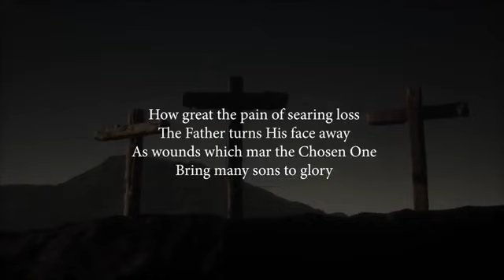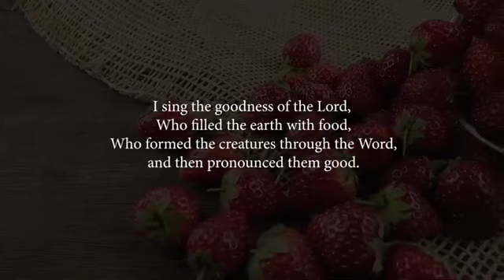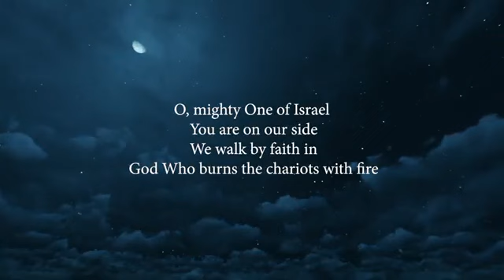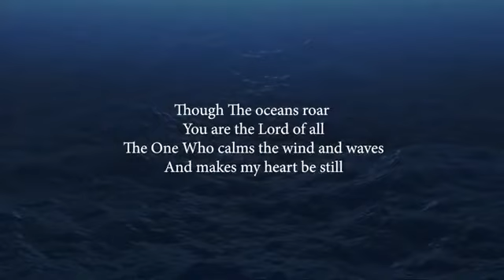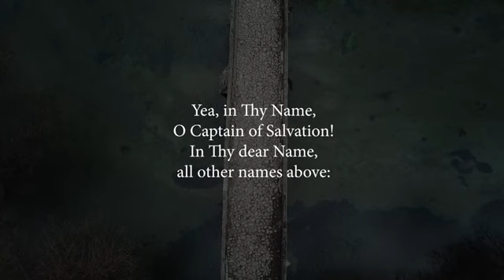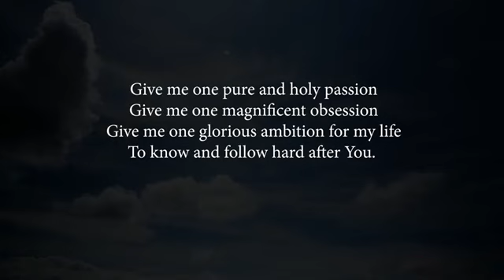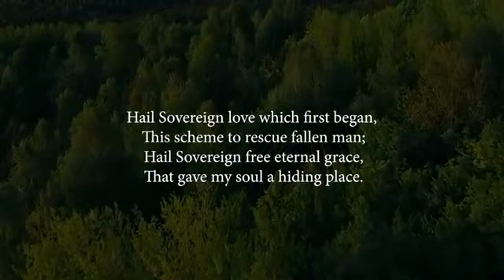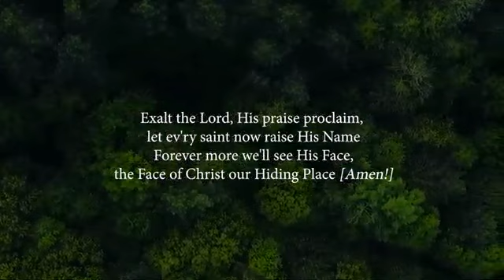(Worship) How Deep The Father's Love / Psalm 46 (Lord of Hosts) / We Rest On Thee